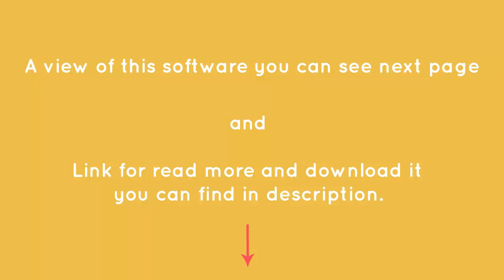Etcher 1.0.0 Beta 16 Free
Software description here:

Seamlessly burn images of your operating system to an SDcards and removable drives in three easy and straightforward steps using this software solution Creating installation media for the operating system of choice should be a quick and straightforward task, especially if you are burning the image on bootable Flash drive or SD card. Etcher is […]